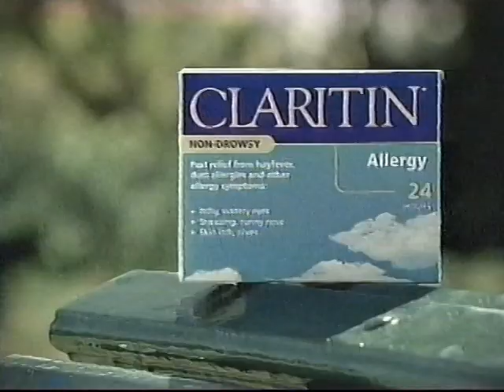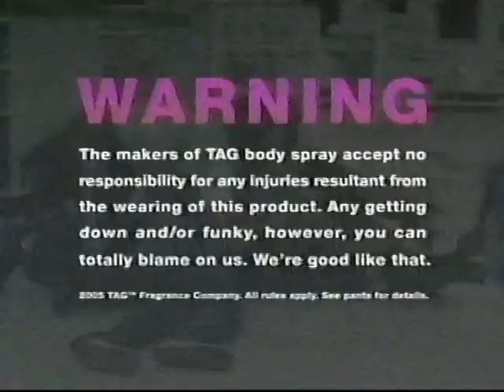YTV (2005) - Bionix: ReBoot Commercial Break #11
From August 19th, 2005.
Apologies for the tracking issues on the video, this is the best I could get with this.